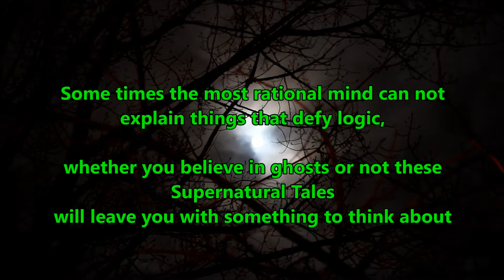New Supernatural Series Main Opening Title Sequence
Just completed work on the Pre Title Sequence, for a New Series, and like the way it turned out, especially the Main Theme by Artist Mike Beach, which fits the Supernatural aspect of the production so well, Another exciting project to be working on for Eryri Films.